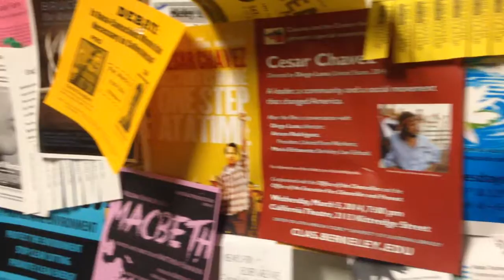UC Berkeley Basketball Game AB Trip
Created by Jana Rowe